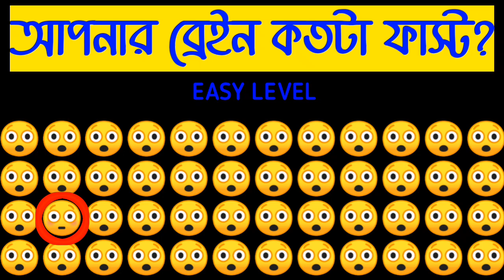আপনার ব্রেন কতটা ফার্স্ট ? facts easy vs